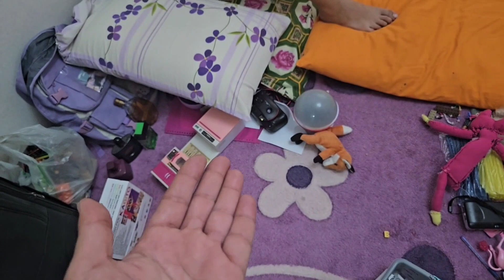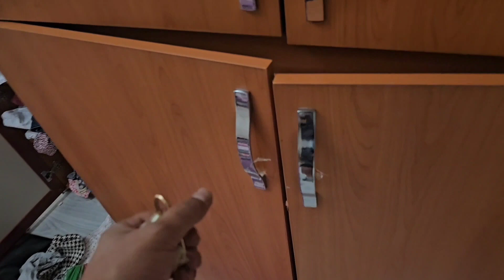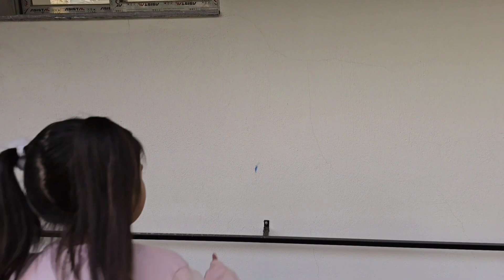ماما جابت بيبي - جنى مقداد | طيور الجنة